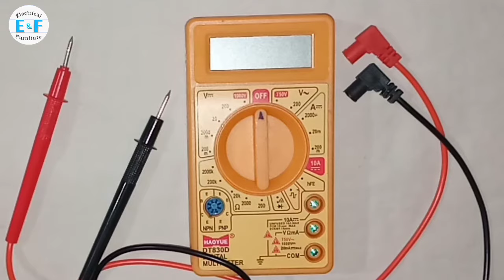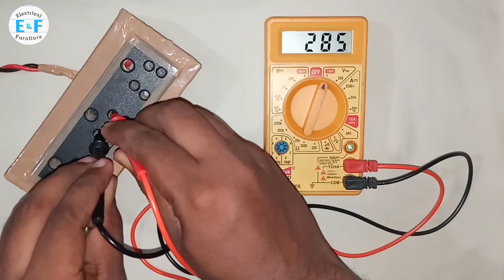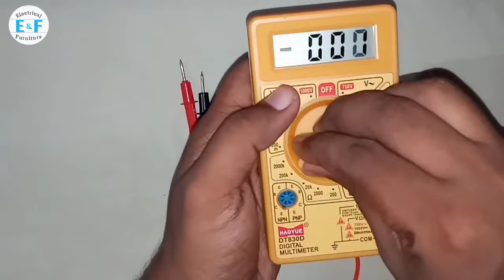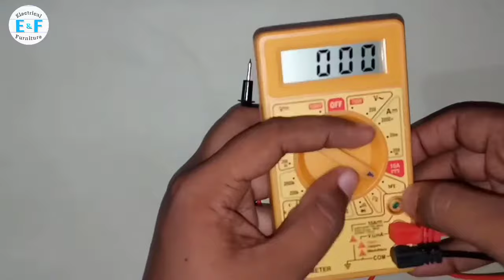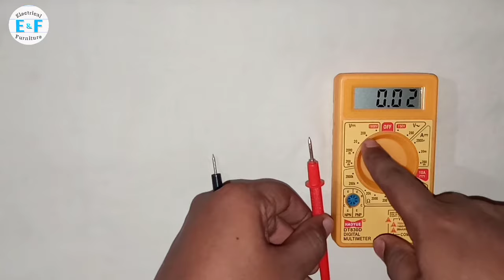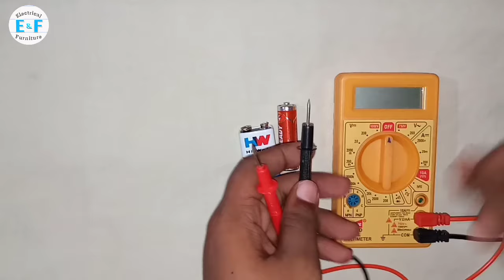How to use digital multimeter | measure AC and DC voltage of multimeter ( in Bengali )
ডিজিটাল মাল্টিমিটারের ব্যাবহার ..

How to use measuring instrument for AC and DC voltage, ampear, continuity, diode, ohms, etc..

এসি এবং ডিসি ভোল্টেজ, এম্পিয়ার, ধারাবাহিকতা, ডায়োড, ওহমস  ইত্যাদি পরিমাপের জন্য , কী ভাবে ব্যবহার করবেন..

Voice & Editing By - Sanu Chatterjee

Model name - HAOYE DT803D Digital Maltimeter

BACKGROUND MUSIC - All Background Music Used By (Alec Koff - Background Music)